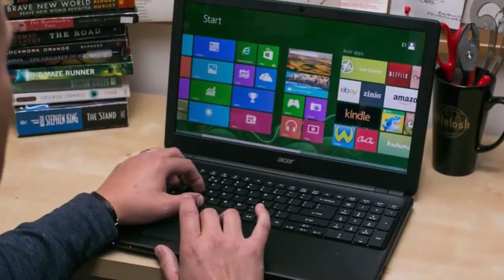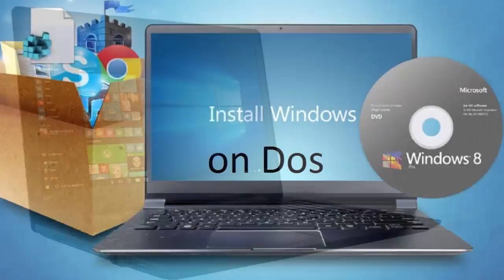Top 5 Best Laptops Under Rs 25,000 In India | Best Laptops 2018.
Which is the best laptop under 25000 in India?

If you’re looking for the best laptops under Rs 25,000 you’ve landed in the right spot. We’ve compiled the list of the best laptops under Rs 25,000 in India from top brands such as Dell, HP, Lenovo, Asus and Acer. Some of these might be slightly over the 25,000 mark, but we’ve considered them anyway, given that they’re still close to Rs 25,000. Also, since the price difference between Core i3 4th gen and Core i3 5th generation isn’t huge, we’ve only considered the latter due to superior performance and better battery life. You will also find some AMD machines here.

1-HP 15q-BU004TU 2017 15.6-inch Laptop:-

2-Lenovo Ideapad 110

3-Acer Aspire ES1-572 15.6-inch Laptop

4-Acer Aspire ES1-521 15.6-inch Laptop

5-Asus X Series X540LA-XX538D 15.6-inch Laptop